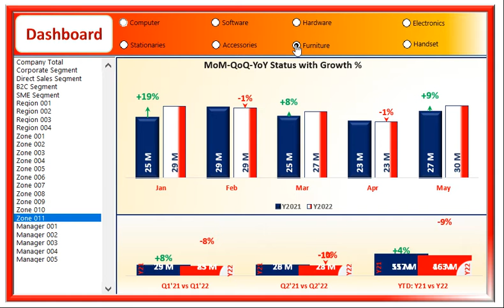Dynamic Excel Dashboard with Growth % (Convenient & User-friendly)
Dynamic Excel Dashboard: Very much convenient & user-friendly.
Beauty of this Dashboard:
1) Easy to select any product (Top Menu Bar) & Easy to see any areas status (From Left menu bar)
2) Figures displays as absolute number, thousands (K), Millions (M) automatically at chart based on data
3) Positive Growth % shows with leading '+' symbol with Green Font
4) Negative/ De-growth % shows with leading '-' minus symbol with RED font
5) QoQ, YoY chart also reflects with above which makes this more dynamic
6) No slicer, No Pivot Table, No Drop-Down, No Coding used.